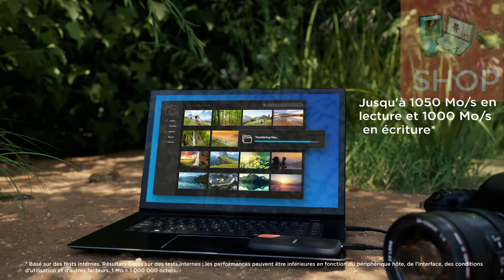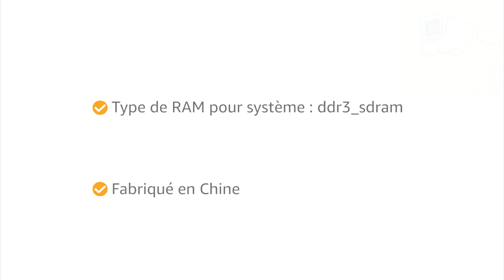💾 TOP 3 MEILLEURS DISQUES DURS EXTERNES 1TO 2024 ! RAPIDES, FIABLES ET PORTABLES 🚀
LIVRAISON EN 24H AVEC AMAZON PRIME

1 SanDisk 1To Extreme Disque SSD externe, Portable SSD des vitesses allant jusqu'à 1050 Mo/s en lecture, 1000 Mo/s en écriture, USB-C Résistance à la poussière et à l'eau classée IP65, NVMe SSD, Noir
2 WD 1 To Elements disque dur portable externe, USB 3.0, Plug-and- play, formaté pour Windows, Noir
3 UnionSine Disque Dur Externe Portable 1To Ultra-Mince 2.5" USB 3.0, SATA, Stockage HDD pour PC, Mac, Ordinateur de Bureau, Ordinateur Portable, Wii U, Xbox, PS4 (Noir) HD2510

Découvrez les meilleurs disques durs externes de 1 To en 2024 ! Que vous recherchiez une solution de stockage rapide, résistante ou facile à utiliser, ces disques durs sont parfaits pour sécuriser vos fichiers, sauvegardes et données personnelles. Idéal pour PC, Mac, consoles de jeux, et plus encore. Voici les modèles de SanDisk, WD Elements, et UnionSine qui vous offrent la meilleure performance et portabilité.

SanDisk 1To Extreme SSD Externe : Un disque SSD portable ultra-rapide avec des vitesses de lecture allant jusqu'à 1050 Mo/s et 1000 Mo/s en écriture. Résistant à la poussière et à l'eau (IP65), il est parfait pour ceux qui ont besoin de robustesse et de rapidité.

WD 1 To Elements Disque Dur Portable Externe : Avec une connectivité USB 3.0 plug-and-play, ce disque dur est formaté pour Windows, mais peut être facilement reformatté pour Mac. Idéal pour une utilisation simple et efficace.

UnionSine Disque Dur Externe Portable 1To Ultra-Mince : Ce disque dur compact et léger avec une connectivité USB 3.0 est parfait pour un stockage polyvalent sur PC, Mac, consoles comme la Wii U, Xbox ou PS4. Une option ultra-fine pour ceux qui ont besoin de stockage en déplacement.

Choisissez le disque dur qui correspond le mieux à vos besoins et profitez d'un espace de stockage fiable et rapide.

Disclamer : Certains passages de nos vidéos ne sont pas des contenus originaux, les séquences sont prisent de diverses sources , publicité fabricant , collègues testeur et autres .. Si un passage vous appartient et que vous souhaitez le retirer , n'hésitez pas à nous contacter , nous ferons le nécessaire.

Nous vous dénichons les meilleurs produits , au meilleur prix du marché , nous comparons ,  ici vous retrouverez des test , présentation ...